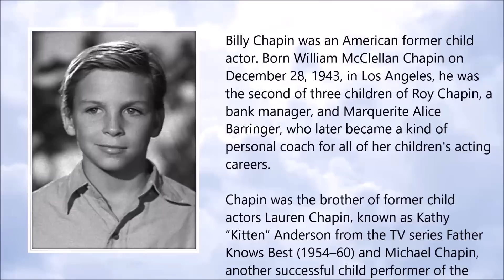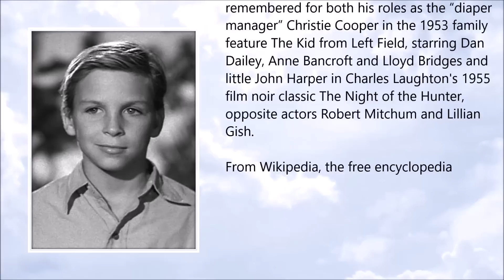Billy Chapin ● A Simple Tribute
Billy Chapin (28 December 1943 - 3 December 2016)